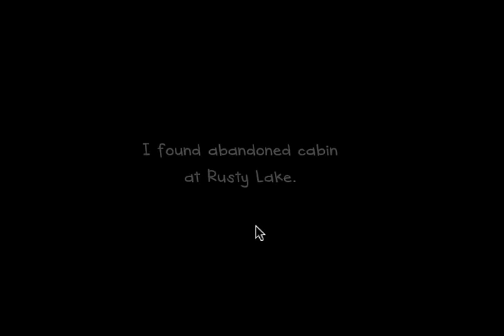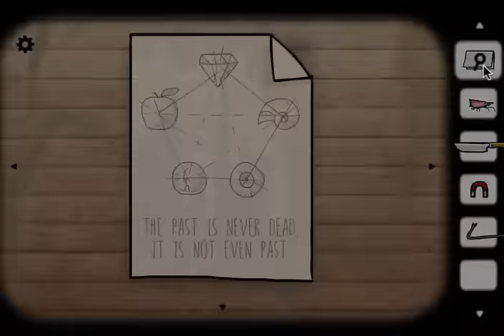Cube Escape: The Lake Walkthrough [Rusty Lake]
Check out the walkthrough for: Cube Escape: The Lake

You've found an abandoned cabin on a small Island at Rusty Lake. The only thing you can find is some fishing gear, a knive and a crow bar.

Play more Cube Escape games at RustyLake.com!